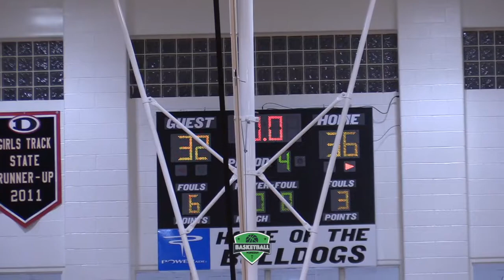ECU commit Paige Lyons is SPECIAL! Dutchtown Lady Bulldogs hold on for the win against Woodland.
Dutchtown Lady Bulldogs hold on for the win against a scrappy Woodland squad under 1st-year head coach Brittney Greene.  Dutchtown must continue to limit their turnovers as well as lean on the back of ECU commit Paige Lyons.  Stay in the Lab young ladies.

Popscout
Elevate Yo' Game